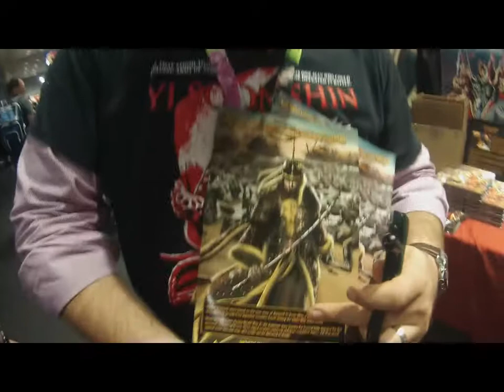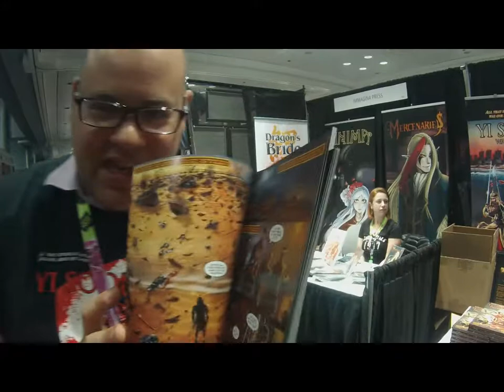NYCC spotlight Small Press 1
Kayal spoke with a bunch of people at NYCC in small press.  Here's some links: